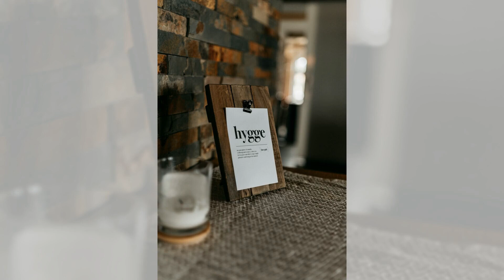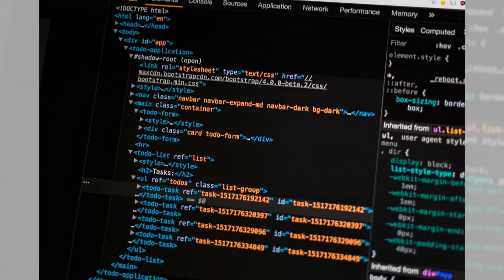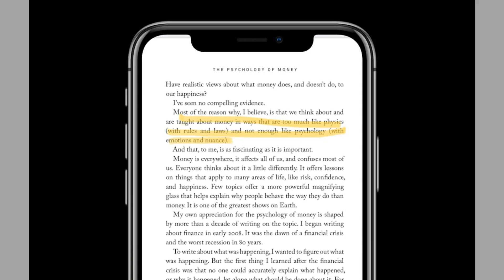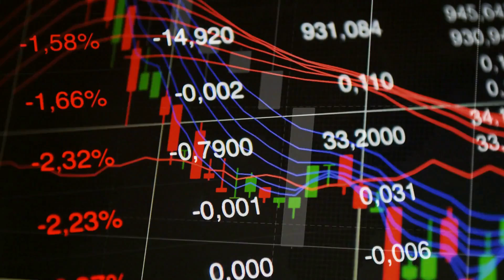這種穿越古今的，我本能地表示懷疑；按一些网红的说法，欧洲的思想源于中国的孔孟；全球最有價值公司 Nvidia 再上漲 3%；我也是這樣認為，現在吸引幾乎可以吸引的資金，非要製造出一個巨型泡沫，欣賞就好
歡迎來到我們的六度聊天節目！今天我們聊的話題可真是五花八門，從中國隊的足球戰術到朝鮮的發展機遇，再到Nvidia的股票表現，真是無所不談。

首先，我們討論了現代法律意義上的權利與古代哲學意義上的自由之間的關係。有人提到，中國隊的足球打法與塞爾維亞很像，並且談論了歐洲思想的源頭是否來自中國的孔孟之道。還聊到了國足的教練從塞爾維亞人換成了克羅地亞人，真是話題多多。

接著，我們轉到了國際政治和歷史的話題，談到美加、美墨之間的戰爭，俄朝之間的武器制式相通，以及朝鮮的工業體系與俄羅斯的需求相符。大家還對Nvidia股票的表現和中國的工業產能進行了深入討論，真是信息量爆棚。

最後，我們回到了體育和娛樂的話題，討論了丹麥與英格蘭之間的比賽，還提到了普京和金正恩的友誼，看來大家對這些話題都非常感興趣呢！